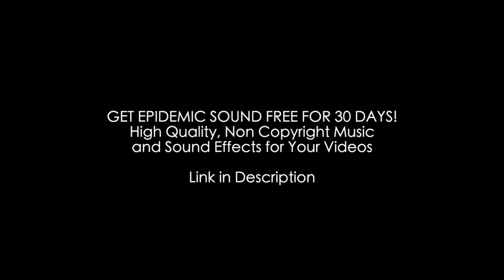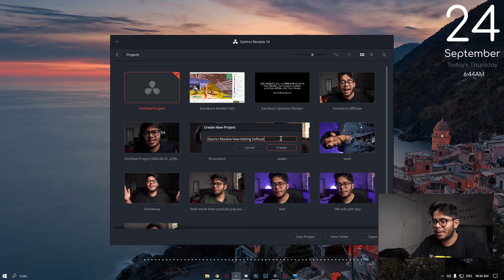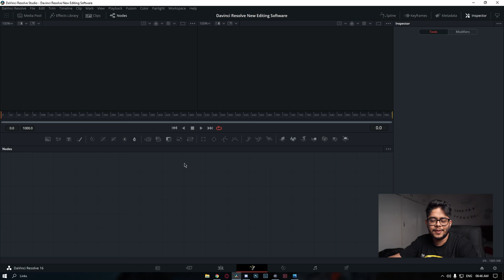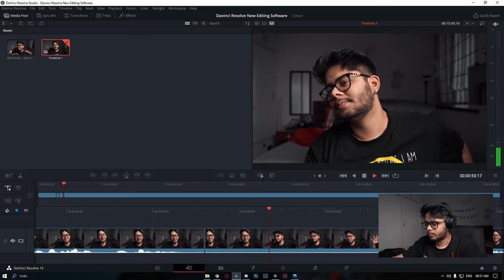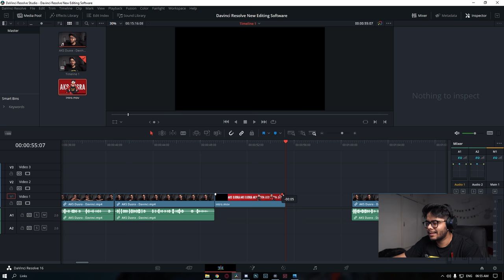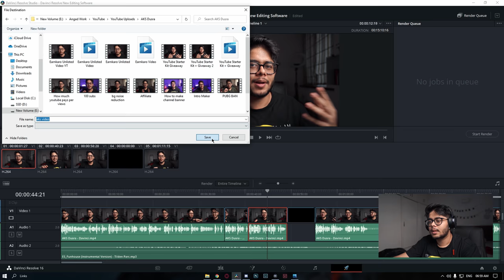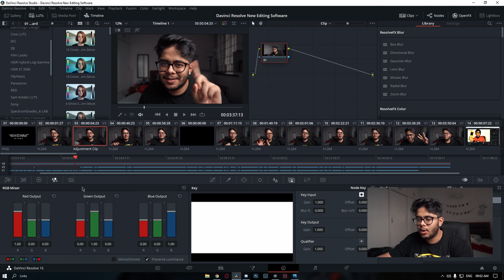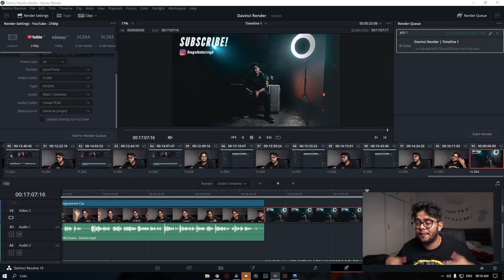My "NEW & FREE" YouTube Video Editing Software! | DaVinci Resolve 16 (Mac/Windows)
In this video I will show you my new free video editing software for youtube videos, and why I switched from Final Cut Pro and chose Davinci Resolve 16 over Adobe Premiere Pro.

In this video we will try what I feel is the best editing software for YouTube which helps you make the best video without any watermark and it is absolutely free. DaVinci resolve 16 is one of the best editing suites you can use in 2020, let's learn more! This works on both, Mac & Windows! this video will make it easier to understand davinci resolve 16 for beginners.

Some Questions Answered:

- what is best video editing software for YouTube PC and Mac?
- Premier pro vs DaVinci Resolve?